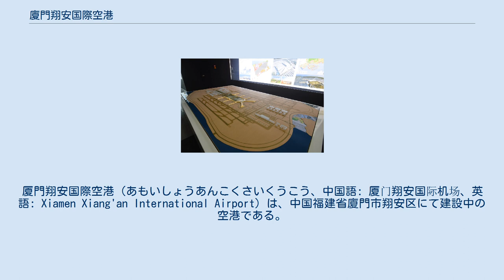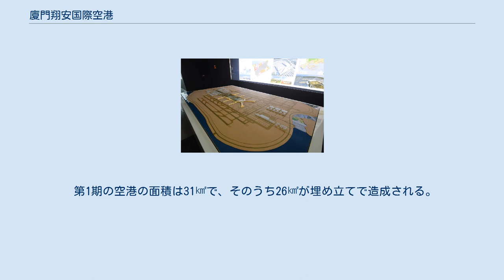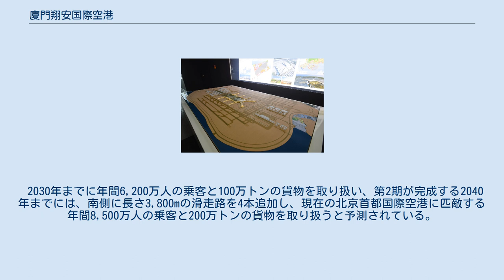廈門翔安国際空港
計画中・建設中の空港
厦門翔安国際空港（あもいしょうあんこくさいくうこう、中国語: 厦门翔安国际机场、英語: Xiamen Xiang'an International Airport）は、中国福建省廈門市翔安区にて建設中の空港である。
2023年6月30日に開港が予定されており、既存の廈門高崎国際空港に代わる廈門市の主要空港となる。
 高崎空港も引き続き利用されるが、国際線と国内線の大半は新空港に移転し、高崎空港は貨物・フィーダー旅客・チャーター便・航空機整備等の専用空港に生まれ変わることになっている。
 新空港は翔安区の大嶝島に位置し、北は泉州・南安に面している。
廈門中心部から25km、泉州中心部から44km、漳州中心部から72km、台湾の金門島から15kmの距離にある。
 中国の多くの空港は、都市名と地名で命名されるため、一般に廈門翔安国際空港と呼称されているが、正式名称は当面「廈門新空港」とされている。
廈門周辺都市の一部の人々は、閩南地域全体のハブ空港であることを示すために、「廈門閩南国際空港」という名称を提案したことがある。
 一部の泉州市民はまた、空港の一部が泉州海域に位置していることから、「廈門泉州国際空港」という名前を提案した。
 また、「廈門第二空港」、「廈門大嶝島国際空港」、「廈門陳嘉庚国際空港」とも呼ばれることもある。
 2007年、福建省南部の航空拠点である廈門高崎国際空港と泉州晋江国際空港は飽和状態に近づきつつあるものの、いずれも市街地に囲まれており、拡張が難しいことから、福建省政府は、航空需要の拡大に対応するため、福建省南部に新たな大規模空港を建設することを決定した。
 2007年7月には新空港の用地選定が始まり、廈門、漳州、泉州、その他の用地が検討された。
議論の結果、大気の質が良く、騒音の影響が少ない廈門市翔安区の大嶝島周辺が最適と判断された。
 2011年には、新空港周辺海域の埋め立ての準備を進め、空港の用地取得を開始した。
 2013年3月、新空港が澎湖金馬地区を中心とした台湾と共用される予定であると報道された。
廈門市の劉克慶市長はこれを否定したが、将来的には台湾人が廈門に旅行する際に便利になるだろうと述べた。
 2013年7月、新空港のマスタープランが華東民用航空局と空軍南京軍区に送付され、承認された。
 2013年12月、福建省海洋水産部は「大嶝航空都市第二期プロジェクト海域使用許可申請書」を提出し、省政府の承認を得て、新空港の埋め立て工事が正式に開始された。
 2014年4月、空港高速道路事業が着工された。
 2015年9月、新空港ターミナルの設計案が発表された。
 2019年9月13日、新空港のマスタープランが中国民用航空局によって正式に承認された。
 第1期の空港の面積は31㎢で、そのうち26㎢が埋め立てで造成される。
長さ3,800mの滑走路3本が計画されている。
ターミナルビルは66万㎡で、閩南地方の伝統的な大厝建築様式で設計されている。
 第1期は2023年に完成予定で、エアバスA380を含む旅客機177機、貨物機28機を収容できるエプロンが建設される。
 2030年までに年間6,200万人の乗客と100万トンの貨物を取り扱い、第2期が完成する2040年までには、南側に長さ3,800mの滑走路を4本追加し、現在の北京首都国際空港に匹敵する年間8,500万人の乗客と200万トンの貨物を取り扱うと予測されている。
 将来的には廈門軌道交通3号線で市内と結ばれる予定である。
 金門空港から10kmしか離れていないため、約7割の空域が重複しており、航空安全上の懸念が指摘されている。